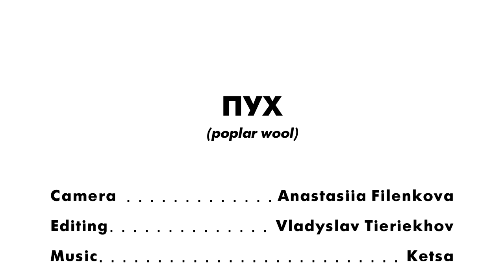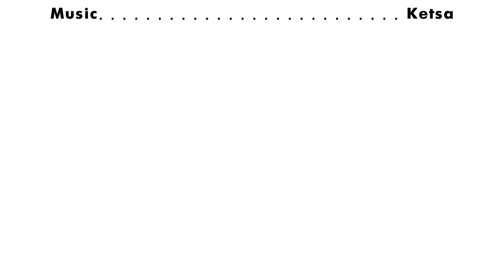ПУХ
Capturing the poplar wool season in Ukraine.